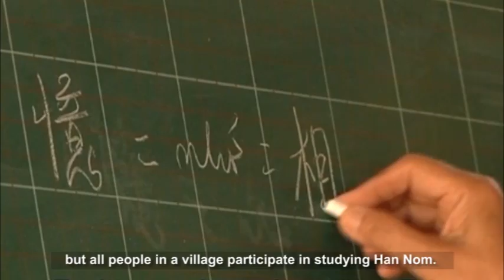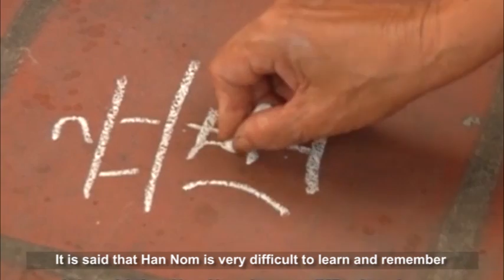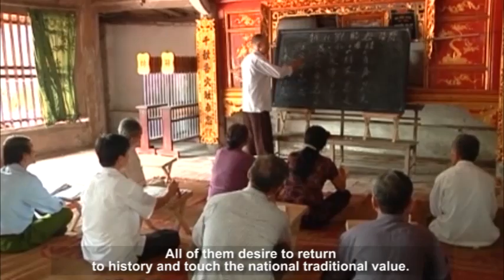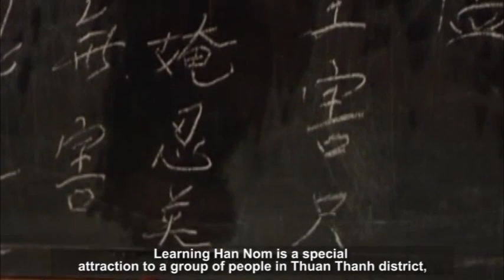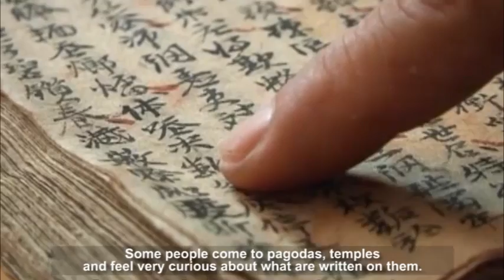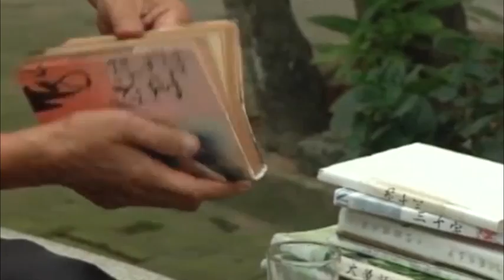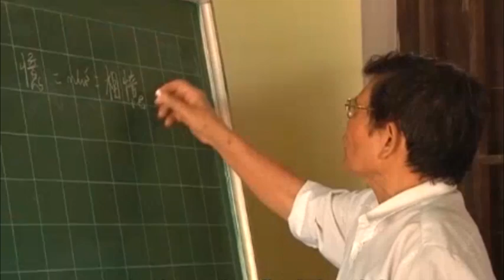Han Nom script - Vietnamese ancient language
If we understand clearly Han Nom script, we will be more aware of the beauty and quintessence of Vietnamese language. Consequently, Han Nom is a tool for studying history and cultural values. Moreover, it will help purify the Vietnamese language.